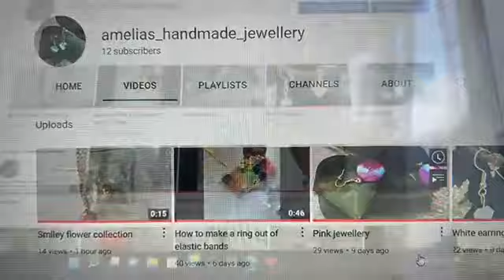amelias handmade jewellery YouTube